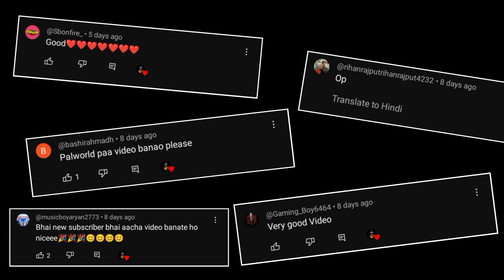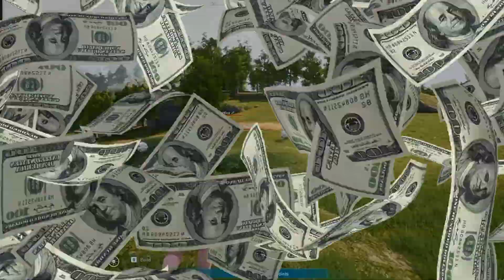FINALLY PLAY PALWORLD IN ANDROID || TOP 5 HIGH GRAPHICS ANDROID GAMES LIKE PALWORLD 2024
So today in this video I saw you how to play palworld fan-made game in android also in video I don't promote any other and official game also in this video
the clip,video, audio is mine so don't send any copyright

download this game:- from Play Store

ingor tags :-palworld mobile
games like palworld android
palworld like games for android
palworld download android
top 10 games like palworld
top 10 offline survival games for android
top 10 survival games for android
top 10 realistic survival games for android 2024
realistic survival games for android
survival games for android offline
palworld mobile download
top 5 games like palworld

©️ copyright by @PatGamerz